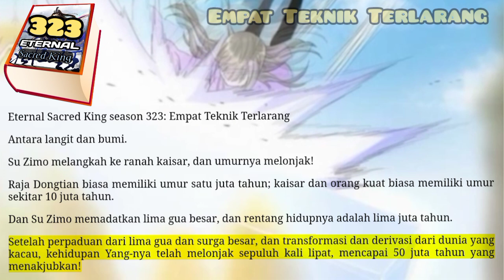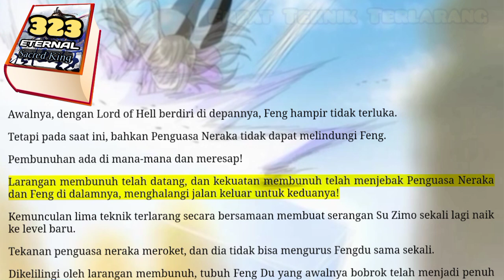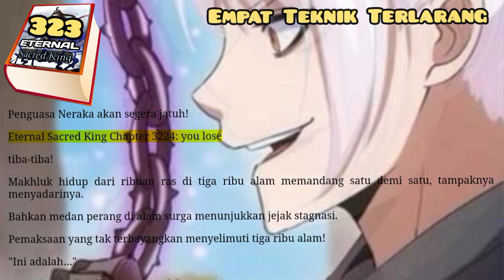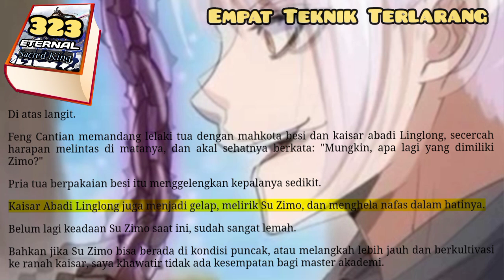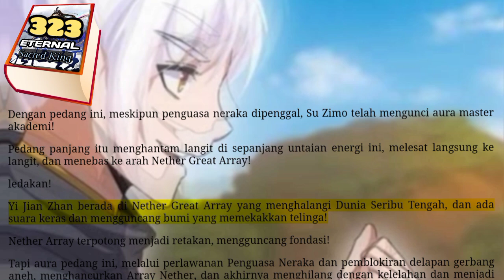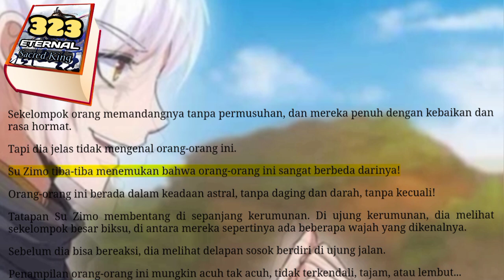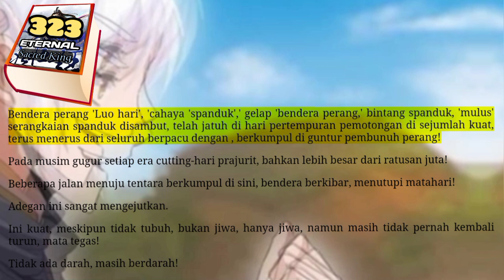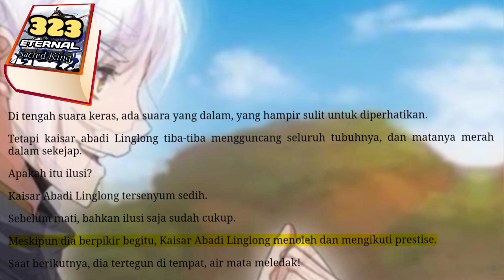Empat Teknik Terlarang, ESK 323